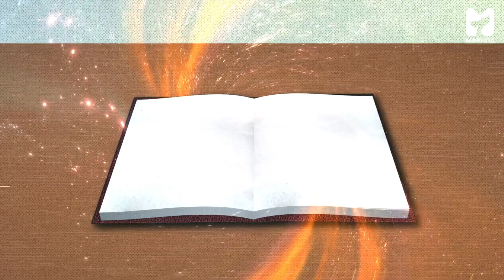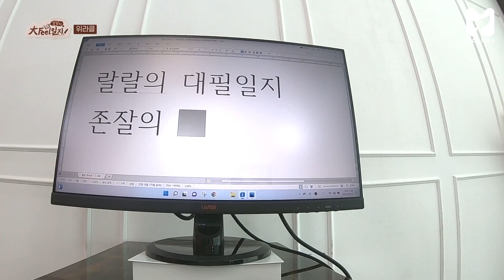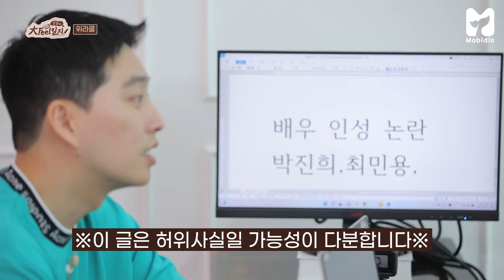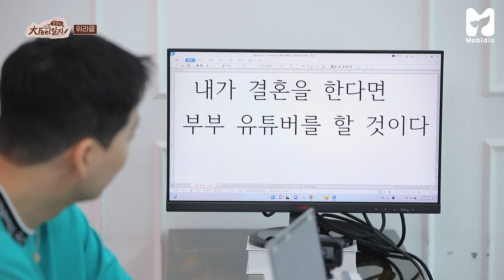[ENG] 전신마비 극복한 위라클도 감당할 수 없는 여자와의 첫 만남 | 랄랄의 대필일지 EP.6 by 모비딕 Mobidic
사고 후 전신마비 판정을 받았지만,
기적같은 삶을 살고있는 위라클 박위와
저세상 텐션 랄랄의 첫 만남!☺️

뻔하고 진지한 질문은 멈춰주세요~
둘만의 티키타카부터 약속까지~🤙

작가가 된 랄랄이 자서전 대필해드림
매주 수요일 오후 6시 《랄랄의 대필일지》